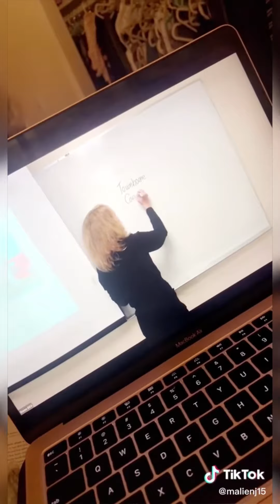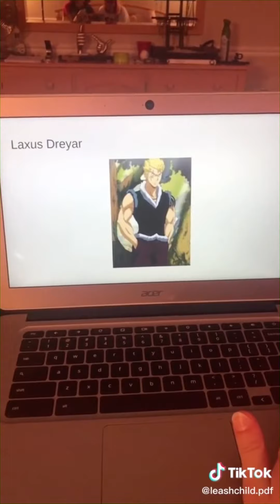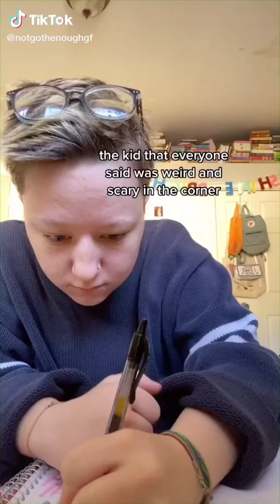TikToks To Watch Instead Of Cleaning You Room (Funny Compilation)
TikTok’s To Watch Instead Of Cleaning You Room - hope you enjoy these toks i found funny over the past couple of days.